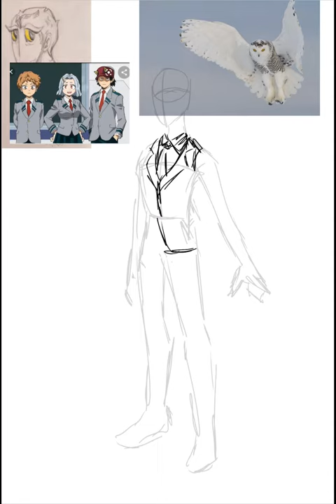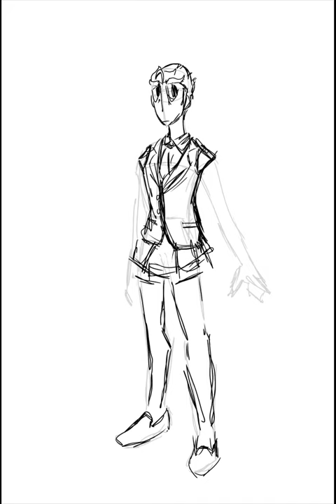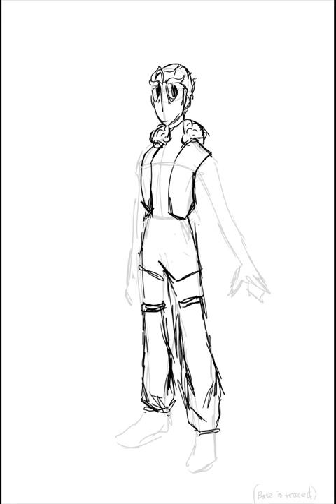MHA OC Reyla - Outfit Designs and Brainstorming (See Thumbnail for Final Designs)